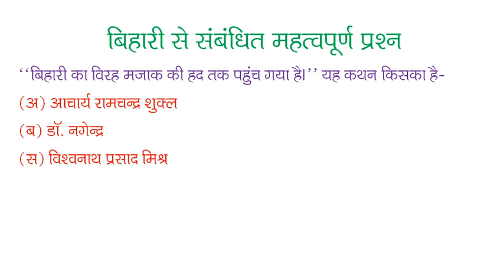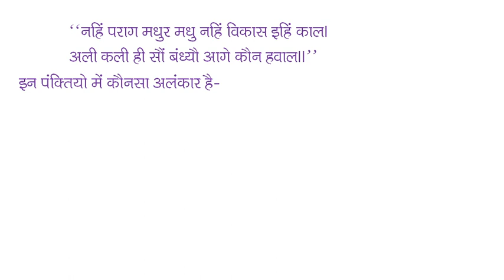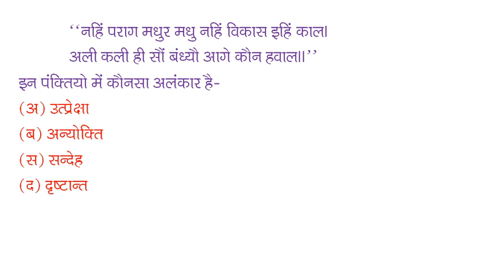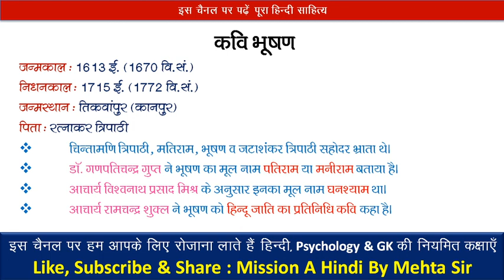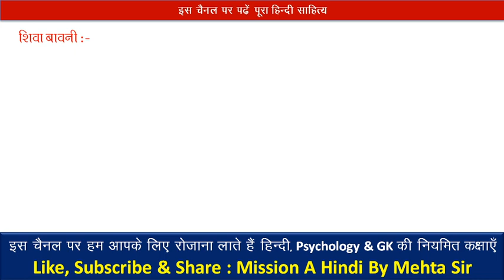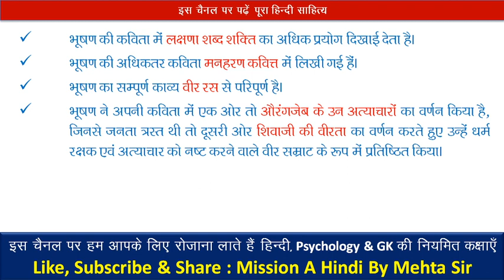हिन्दी साहित्य || रीतिकाल Riti Kal Part 4th || कवि भूषण Kavi Bhushan